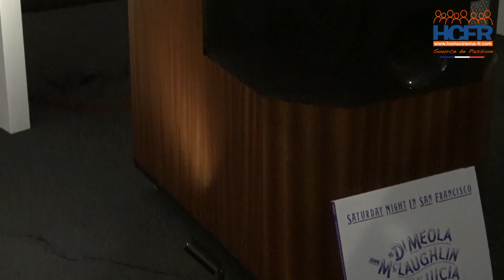Highend Munich 2023 les écoutes du hall 04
Découvrez les écoutes du Highend Munich 2023.
Hall 04